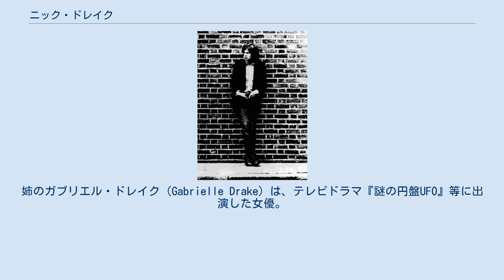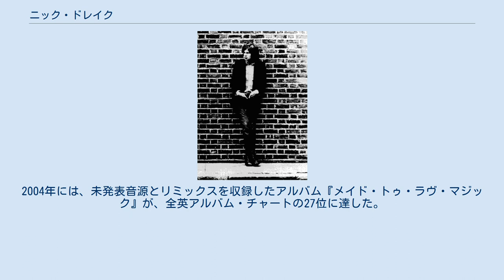ニック・ドレイク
ニック・ドレイク（Nick Drake、1948年6月19日 - 1974年11月25日）は、ビルマ（現ミャンマー）生まれのイギリス人シンガーソングライター。
フォークの分野で活動。
生前は商業的成功に恵まれず、3枚のアルバムを残して他界するが、死後に評価が高まった。
 ビルマのラングーン（現ヤンゴン）で生まれる。
父は、1930年代にラングーンに移ってきたイングランド人。
姉のガブリエル・ドレイク（Gabrielle Drake）は、テレビドラマ『謎の円盤UFO』等に出演した女優。
幼少時に家族でイングランドに戻り、ウォリックシャー州で育つ。
短距離走の才能も持っていたが、やがて音楽に夢中になる。
 ケンブリッジ大学フィッツウィリアム・カレッジに在学中、フェアポート・コンヴェンションのアシュレー・ハッチングスに見出され、アイランド・レコードと契約。
1969年9月にアルバム『ファイヴ・リーヴス・レフト』でデビュー。
同作のタイトルは、「Rizla」というブランドの手巻きタバコ用の巻紙の最後から5枚目に印刷されている文言に由来する（「残り5枚」の意味）。
ニックによるギター（一部の楽曲ではピアノ）弾き語りを中心としているが、一部の楽曲にリチャード・トンプソン（フェアポート・コンヴェンション）やダニー・トンプソン（ペンタングル）が参加。
また、ストリングスのアレンジを、ケンブリッジ大学でニックと親交のあったロバート・カービーが担当している。
 デビュー後、ニックはケンブリッジ大学を中退し、ロンドンに引っ越す。
1970年11月には2作目『ブライター・レイター』発表。
同作のレコーディングにはフェアポート・コンヴェンションのメンバーや、ジョン・ケイル（元ヴェルヴェット・アンダーグラウンド）等が参加した。
ニックの音楽は評論家からは高い評価を得ていたものの、アルバムの売り上げは伸びず、『ブライター・レイター』も、発表当時は15,000枚程度しか売れなかった。
 失意のニックはロンドンを離れ両親の許に戻るが、これと前後してかねてより患っていたうつ病が悪化。
1971年に3作目『ピンク・ムーン』のレコーディングを行った頃には会話をすることさえ困難になっていたという。
同作は、ニックの「飾りは何もいらない」という意向により、ニック自身の歌とギターとピアノだけで制作され、1972年2月に発表された。
 その後ニックは、短期間だけ録音スタジオの仕事に就き、コンピューター・プログラマーにも挑戦したが、音楽活動も細々と続け、1974年にはレコーディングも行っている。
その際の音源は、ニックの死後に未発表曲集『タイム・オブ・ノー・リプライ』に収録され日の目を見た。
 1974年11月25日、自宅のニックの部屋で、母モーリーがベッドの上で息絶えているニックを発見する。
死因は抗うつ薬の過剰服用。
遺書はなく、自殺か事故なのかは明らかになっていない。
部屋にあったレコードプレーヤーには、バッハの「ブランデンブルク協奏曲」のレコードが乗っていたという。
 1980年代以降、ニックの再評価が高まり、ニックからの影響を公言するミュージシャンも多い。
ドリーム・アカデミーが1985年に大ヒットさせた楽曲「ライフ・イン・ア・ノーザン・タウン」は、ニックに捧げられた。
また、ブラック・クロウズのリッチ・ロビンソンは、ニックの影響でギターのオープンGチューニングを使うようになったと語っている。
 2000年、NMEが、当時の現役ミュージシャンからの投票で「最も影響力のあるミュージシャン」を選ぶ調査を行い、ニックが9位に選ばれた。
また、生前に発表された3枚のアルバムは、いずれも2003年に、ローリング・ストーン誌によってオールタイム・ベストアルバム 500に選ばれた（『ファイヴ・リーヴス・レフト』283位、『ブライター・レイター』245位、『ピンク・ムーン』320位）。
2004年には、未発表音源とリミックスを収録したアルバム『メイド・トゥ・ラヴ・マジック』が、全英アルバム・チャートの27位に達した。
 2006年のアメリカ映画『イルマーレ（The Lake House）』で、ニックの楽曲が使用された。
また、ニックの楽曲のカヴァーとしては、ブラッド・メルドーによる「River Man」、チャーリー・ハンターによる「Day I...